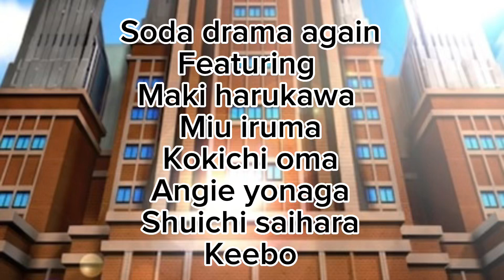Soda drama again (danganronpa ver + sprite animation)